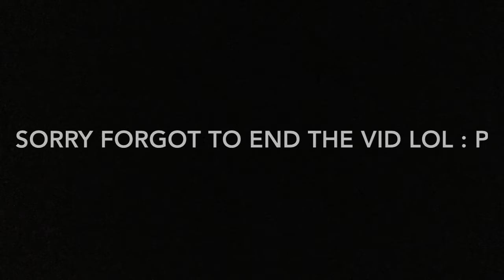EPIC (TOTALLY NOT FAILS)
I did some epic tricks today with my friend Brody, definitely not fails, and we had a lot of fun. We basically have the same video just swapping places and saying different things. Hope you enjoy/enjoyed!

Musical.ly: jacksontheboss101
Live.me: JacksonMoore101